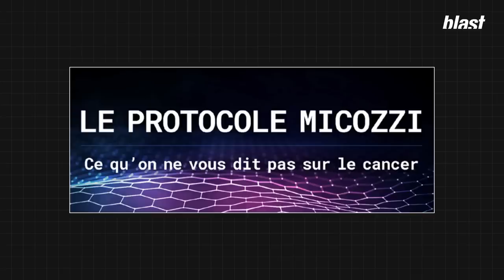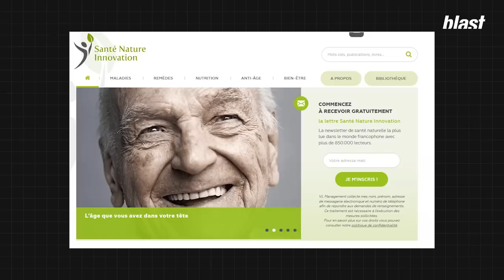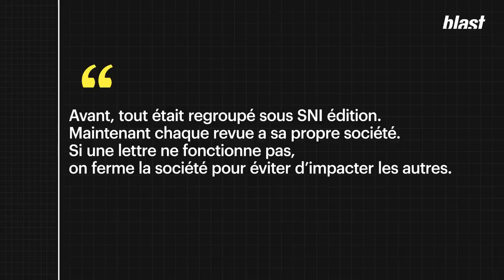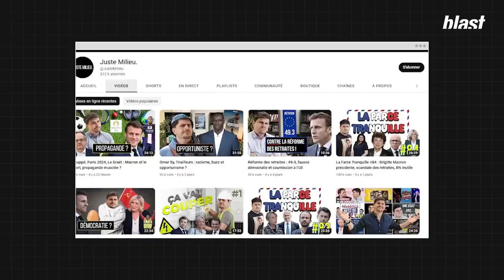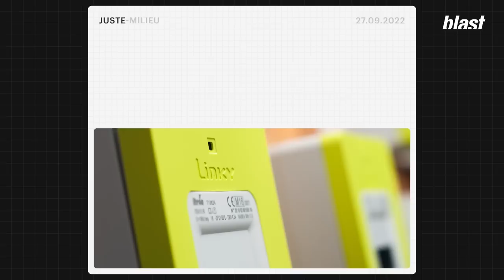RÉVÉLATIONS SUR LES NOUVEAUX GOUROUS DE LA SANTÉ EN LIGNE : REMÈDES MIRACLES, GROS GAINS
Pour ne rien rater du développement du projet M, inscrivez-vous à la newsletter.

Vous avez certainement déjà reçu des emails vous proposant des solutions pour perdre du poids, soulager des maladies cardio-vasculaires, guérir Parkinson, Alzheimer voire le cancer. S’ils semblent vouloir prendre soin de votre santé, leur but n’a rien de bienveillant. Nous avons identifié un empire de newsletters, essentiellement dédiées aux médecines alternatives, dont le but est en réalité d’alléger les porte-monnaie de malades prêts à tout pour guérir. Comment s’y prennent-ils ? Quels risquent font-ils prendre à leurs clients ? Comment choisissent-ils leurs cibles ?

Journaliste : Moran Kerinec
Montage : Alexandre Cassier
Images : Arthur Frainet
Son : Baptiste Veilhan
Graphisme : Adrien Colrat
Diffusion : Maxime Hector
Production : Sophie Romillat
Directeur du développement : Mathias Enthoven
Rédaction en chef : Soumaya Benaissa
Directeur de la rédaction : Denis Robert